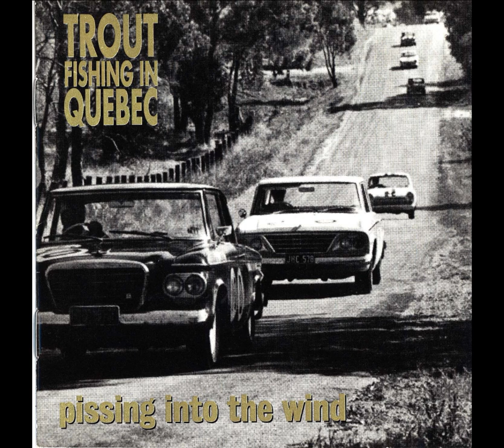Trout Fishing In Quebec - Trout Bossa (1996).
From the cd 'Pissing Into The Wind' (1996). Dave Aston - drums, Pete Batt - organ, Julian Burton - guitar, Dave Jensen - saxophone, Peter McNeill - trombone, Peter Neville - percussion, Tim Newsom - bass.